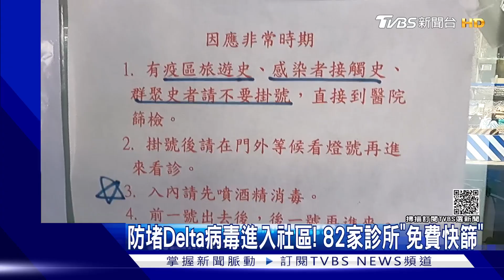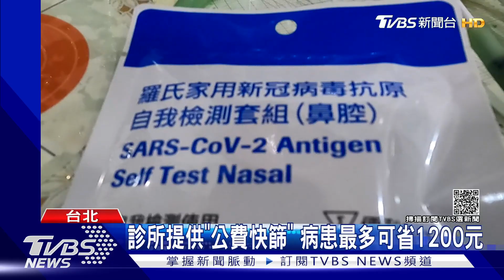防堵Delta病毒進入社區! 82家診所「免費快篩」｜TVBS新聞